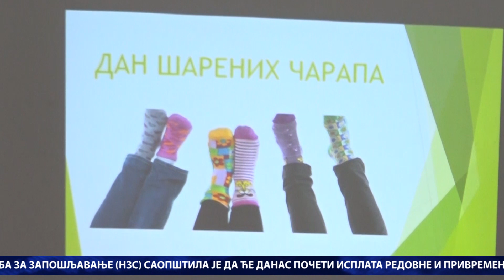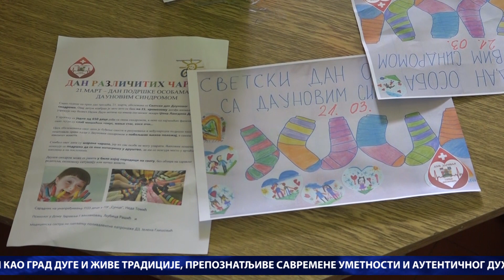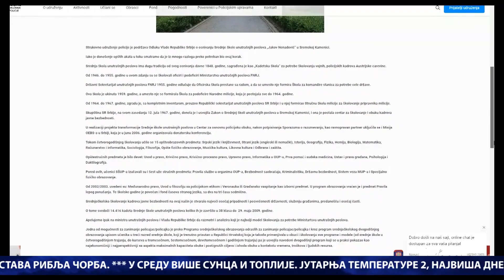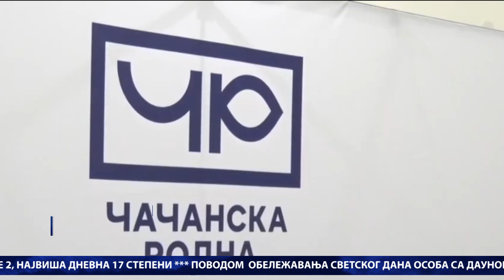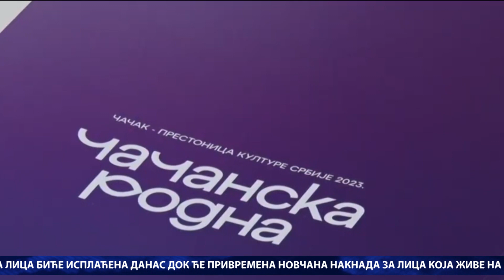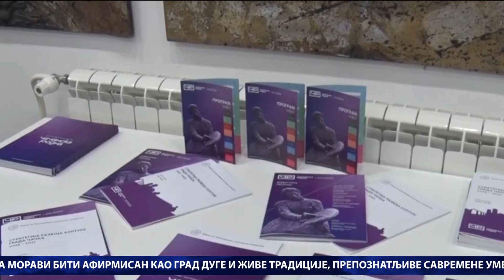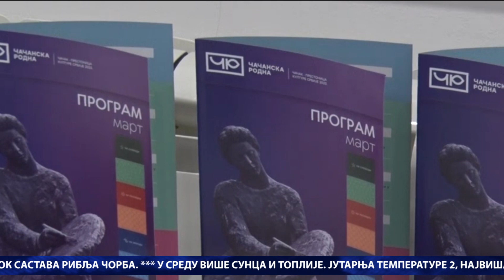DAN / 21. 3. 2023. / TV GM Plus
Centralna informativna emisija DAN televizije GM Plus emitovana 21. marta 2023. godine.